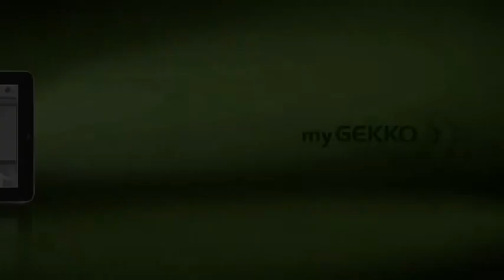Männerrunde - wie intelligente Haustechnik die Freunde verblüfft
So einfach kann man mit der intelligenten Haussteuerung von myGekko, die ab sofort in jedem neuen Haus von OKAL genutzt werden kann, seine Freunde verblüffen. Doch myGekko kann noch so viel mehr.